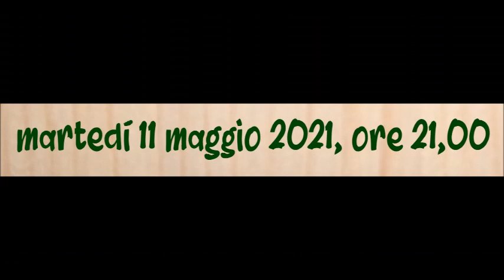Anteprima di "Quattro chiacchiere con Simone Carotenuto